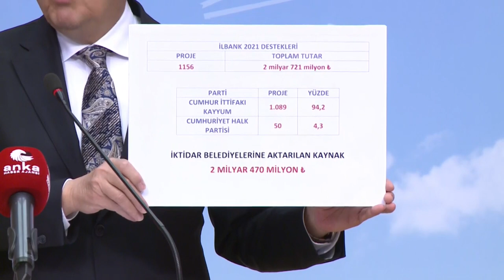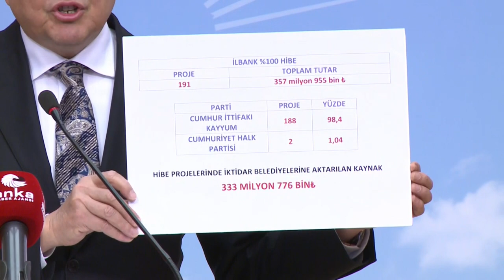SEYİT TORUN BASIN TOPLANTISI 15/04/2022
Cumhuriyet Halk Partisi Genel Başkan Yardımcısı Seyit Torun basın toplantısı düzenledi.